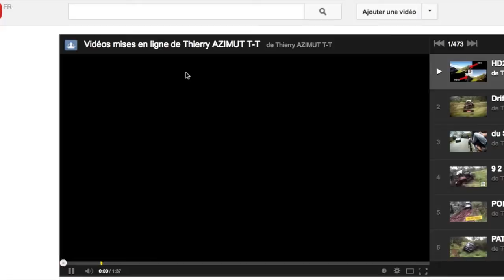720p sur YouTube - HD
Nous avons suffisamment de débit de nos jours pour exiger un minimum de qualité sur YouTube et autres chaînes Vidéo du WEB... 540 étant un minimum de qualité, 720 un confort de vision même en plein écran... plus si votre débit est suffisant...